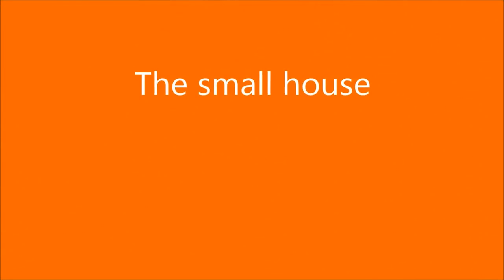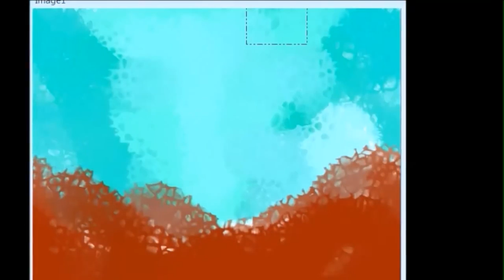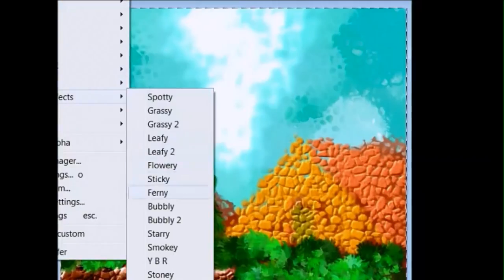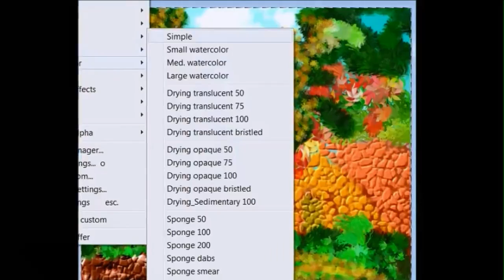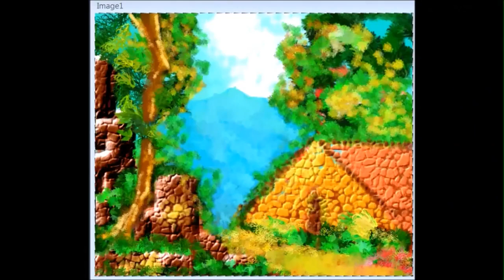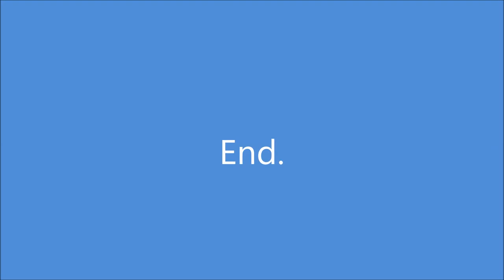The small house. Music of J. Iglesias.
Creation and digital creation of the 2014.Title of music Quel punto in più and Que nadie sepa mi sufrir.